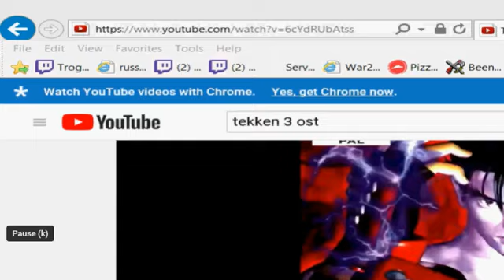warcraft 2 christmas special braviet van vs mystical tabac[man]